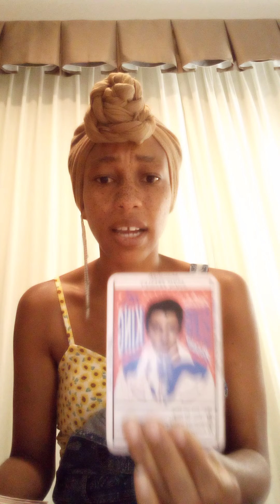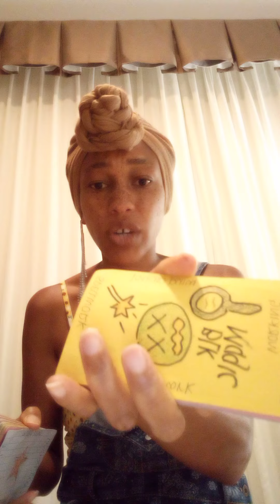Sagittarius ♐ In shock and misery 😩 "Howwww?!" After all the blocks they created, success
TheeEmpressLives